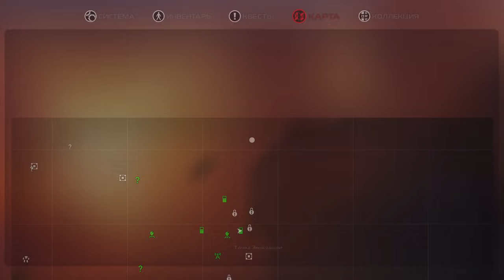DYSMANTLE ► Прохождение [Часть 10]